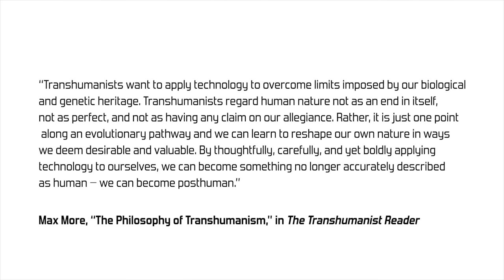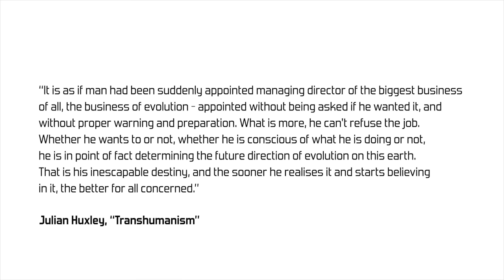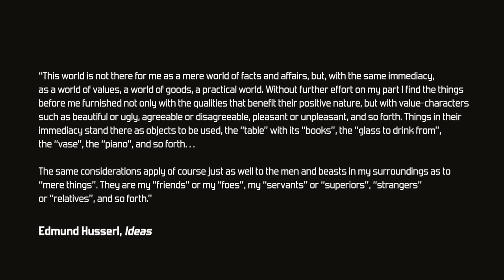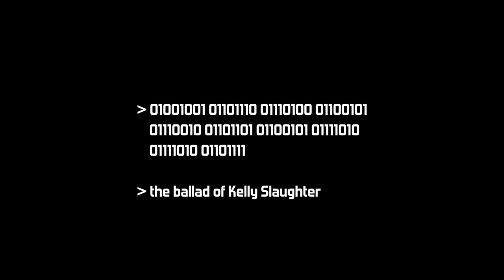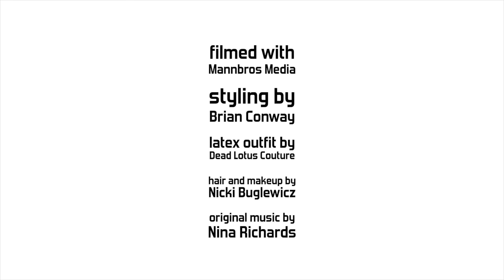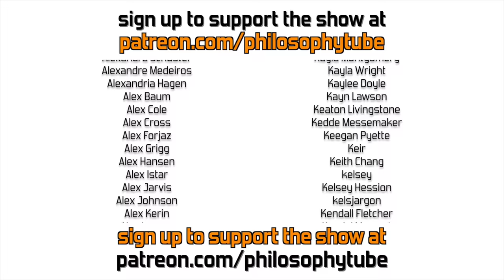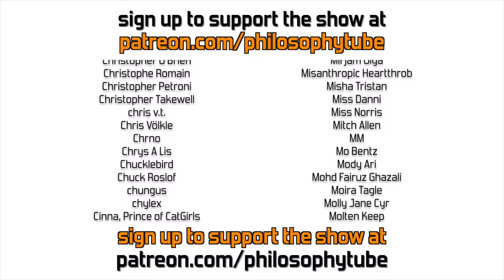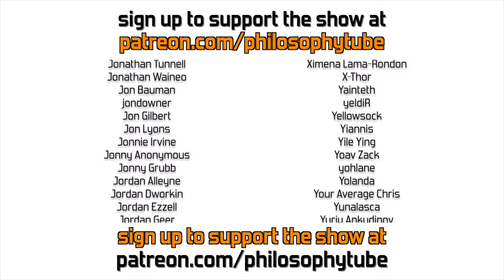Transhumanism: "The World's Most Dangerous Idea" | Philosophy Tube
LOOKS:
Styling by Brian Conway

Hair and Makeup by Nicki Buglewicz

00:00 - Introduction
02:05 - Part 1
08:40 - Part 2
20:14 - Intermezzo
23:11 - Part 3
32:08 - Part 4